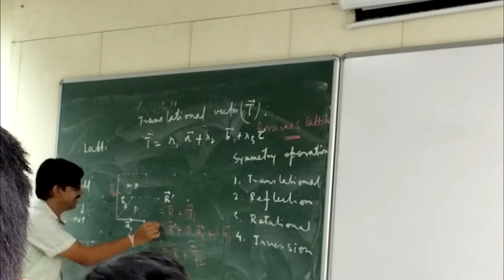Engineering Rhapsody - A Tale of SVNIT|| Sem 1 || Ep 1 || Prologue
Hello Everyone!

This is Thallnayak  and enjoy my video.

'ENGINEERING RHAPSODY' - A Tale to SVNIT

         - Credits to Kushagra Gupta

'SELFIE LI SELFIE LI' - Prod. by LaykX

I had very busy days on my academic side at college and hence I decided to give YouTube a break. But now with an ample amount of time in my vacations, I planned to launch this amazing series after the failure of my last two series which are both presently private.